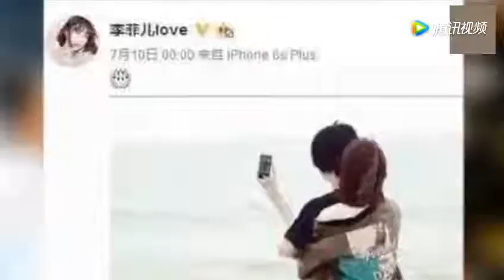她为爱瘦10斤却被抛弃，如今收获真爱羡煞旁人 腾讯视频